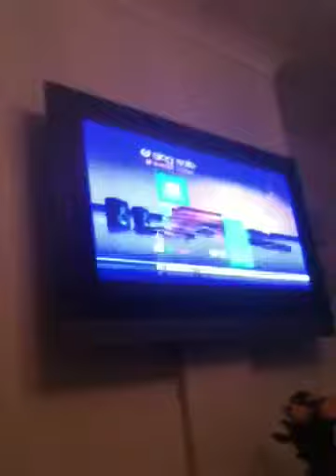Sarah Palfrey 'singing' Always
Another gay anthem 'sung' by Sarah Palfrey. Her best singing yet...not saying much...